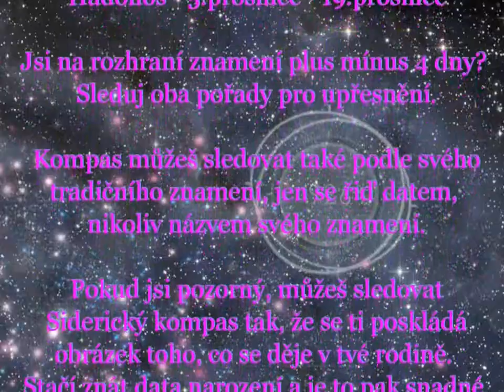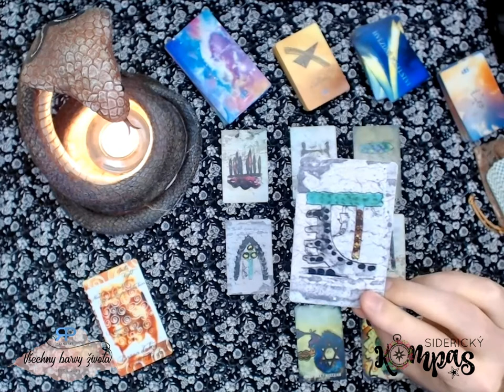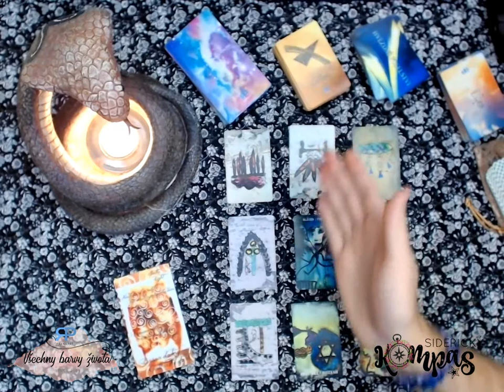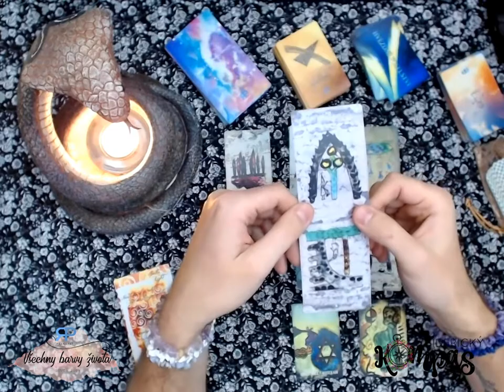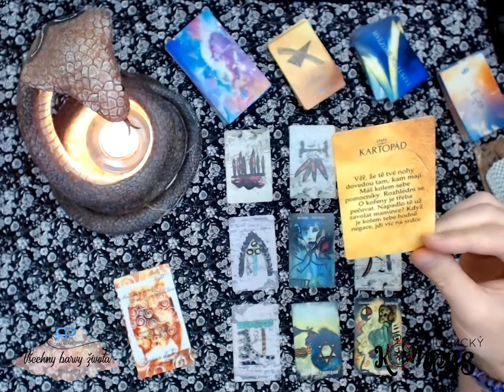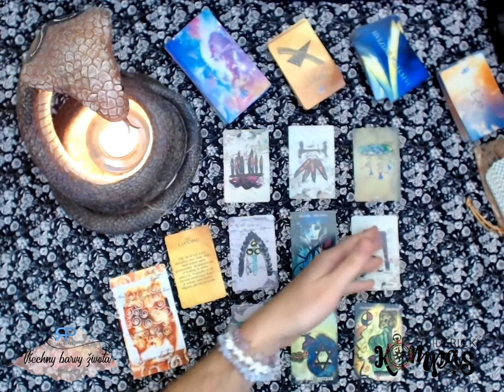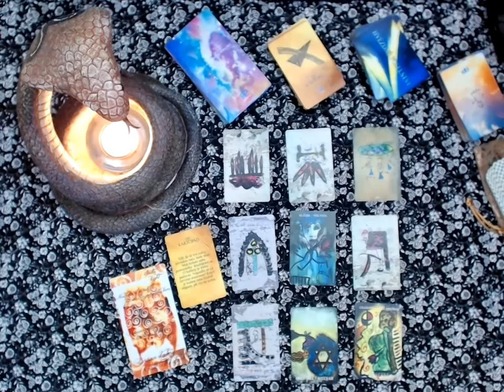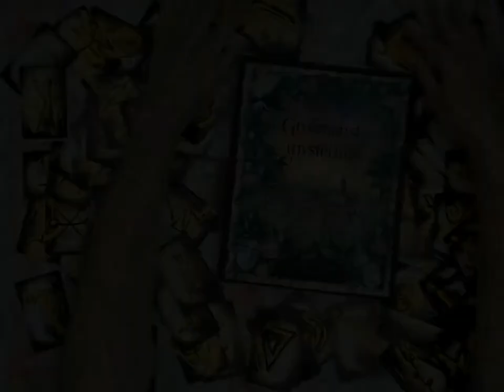Siderický kompas - Lev - září 2019 - výklad tarotu